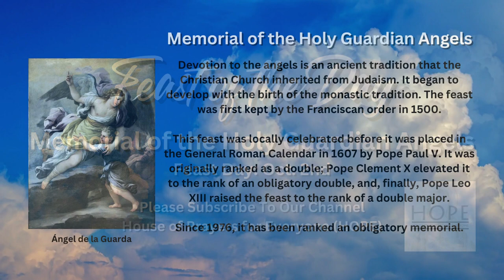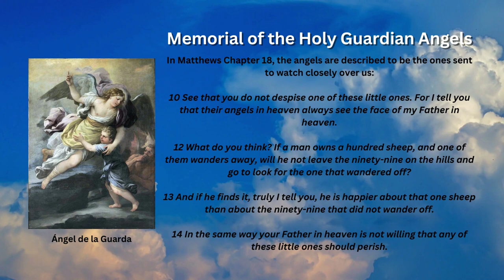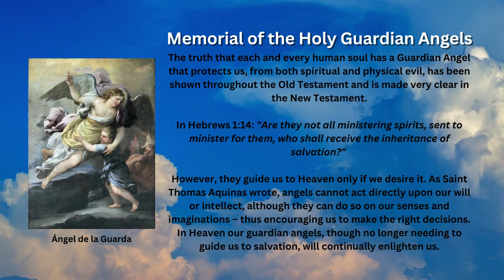Feast Day - Memorial of the Holy Guardian Angels (October 2nd)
"For he hath given his angels charge over thee, to keep thee in all thy ways.” - Psalm 90:11

The Memorial of the Holy Guardian Angels is a Feast Day in the Catholic Church officially observed every October 2nd.

History

Devotion to the angels is an ancient tradition that the Christian Church inherited from Judaism. It began to develop with the birth of the monastic tradition. The feast was first kept by the Franciscan order in 1500.

This feast was locally celebrated before it was placed in the General Roman Calendar in 1607 by Pope Paul V. It was originally ranked as a double; Pope Clement X elevated it to the rank of an obligatory double, and, finally, Pope Leo XIII raised the feast to the rank of a double major.

Since 1976, it has been ranked an obligatory memorial.

The Parable of the Wandering Sheep

In Matthews Chapter 18, the angels are described to be the ones sent to watch closely over us:

10 See that you do not despise one of these little ones. For I tell you that their angels in heaven always see the face of my Father in heaven.

12 What do you think? If a man owns a hundred sheep, and one of them wanders away, will he not leave the ninety-nine on the hills and go to look for the one that wandered off?

13 And if he finds it, truly I tell you, he is happier about that one sheep than about the ninety-nine that did not wander off.

14 In the same way your Father in heaven is not willing that any of these little ones should perish.

The truth that each and every human soul has a Guardian Angel that protects us, from both spiritual and physical evil, has been shown throughout the Old Testament and is made very clear in the New Testament.

In Hebrews 1:14: "Are they not all ministering spirits, sent to minister for them, who shall receive the inheritance of salvation?"

However, they guide us to Heaven only if we desire it. As Saint Thomas Aquinas wrote, angels cannot act directly upon our will or intellect, although they can do so on our senses and imaginations – thus encouraging us to make the right decisions. In Heaven our guardian angels, though no longer needing to guide us to salvation, will continually enlighten us.

Prayer to the guardian angels is encouraged, and the habit of remembering their presence and support leads to friendship with them. The prayer to the guardian angels has been present in the Church since at least the beginning of the 12th century:

My Guardian dear
To whom His love
Commits me here
Ever this day
Be at my side
To light and guard
To rule and guide
Amen

- By Unknown author - Unknown source, Public Domain, Wikimedia Commons